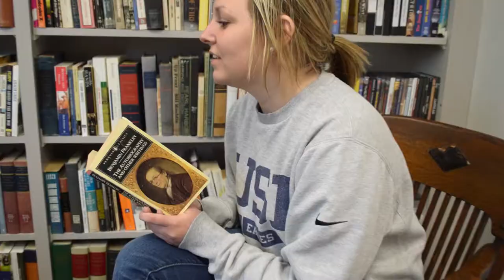Dr. Jeff Webb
The following video was created by the participant for Forester Night at Huntington University. The intention of this video is to be comical and is not representative of the Huntington University. Huntington University and Student Senate are not responsible for content of the video.